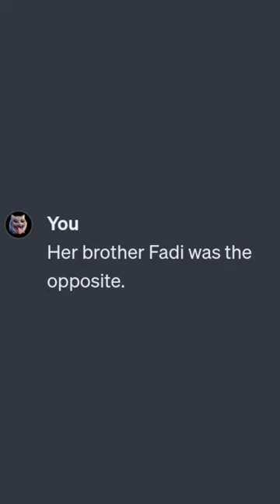Refugees 🕊️🌊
🌟 Welcome to our latest YouTube Short titled "Refugees" - a poignant and visually compelling journey. 🌊

🎬 In this video, we delve into the emotional story of Fadi and Aida, two siblings caught in the tides of life and survival. Through a series of realistic images, we explore their challenges, bravery, and resilience. 🌟

Your support means the world to us and helps share these important stories. 🌍💕